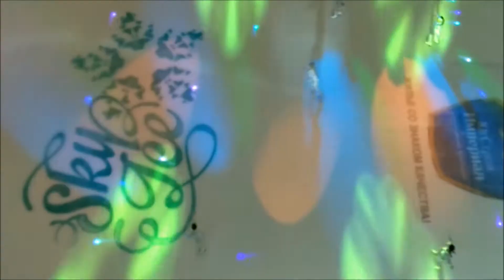Необычное ледовое шоу OZ МОЛЛ Краснодар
Новогоднее представление OZ МОЛЛ
OZ МОЛЛ приглашает жителей Кубани на необычное ледовое шоу приближение Нового года
на катке Sky Ice в OZ МОЛЛ
OZ Молл торгово-развлекательный центр, каток